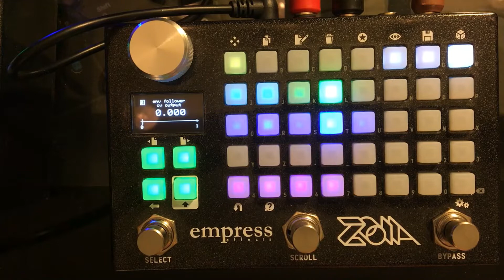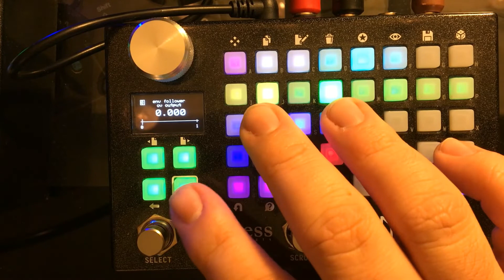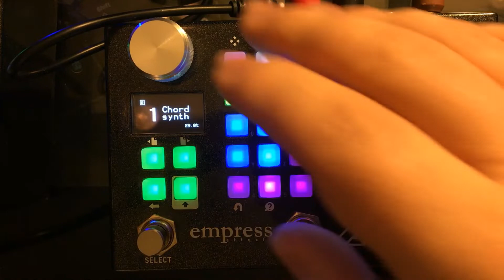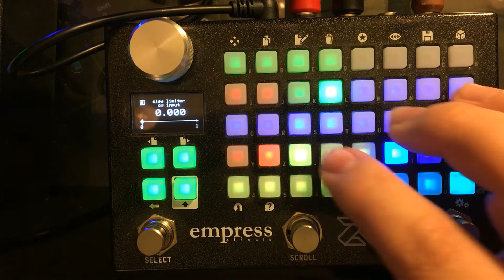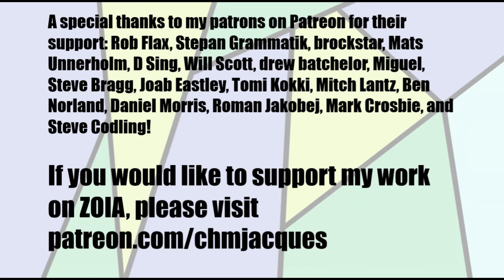Empress ZOIA tutorial: "Pitch-tracked synths"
I guess this one doesn't qualify as "mini."  And it involves talking.  Sorry about that.

(Update:  Recent firmware improvements to the pitch tracker have made the use of input filtering largely superfluous and unnecessary.)

A special thanks to my patrons on Patreon for their support: Rob Flax, Stepan Grammatik, brockstar, Mats Unnerholm, D Sing, Will Scott, drew batchelor, Miguel, Steve Bragg, Joab Eastley, Tomi Kokki, Mitch Lantz, Ben Norland, Daniel Morris, Roman Jakobej, Mark Crosbie, and Steve Codling!